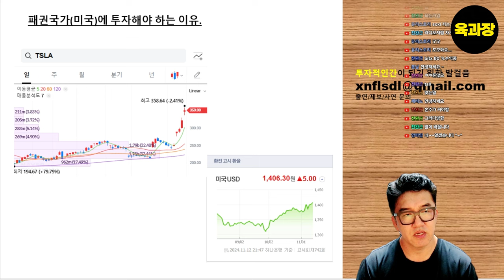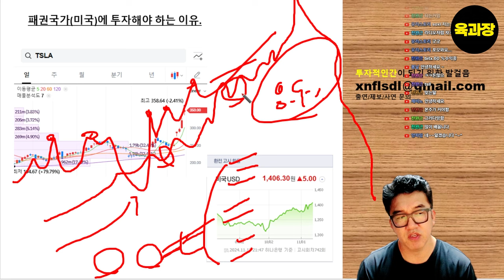패권 국가에 투자해야 하는 이유, TSLL,TMF,테슬라,비트코인.